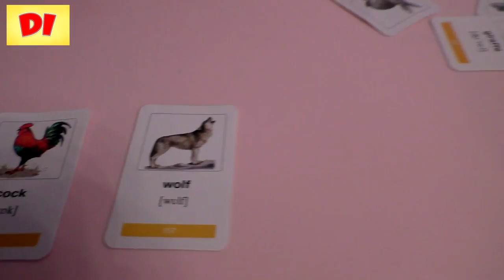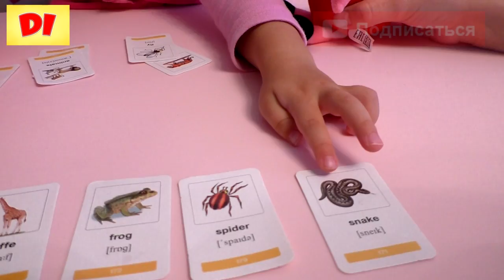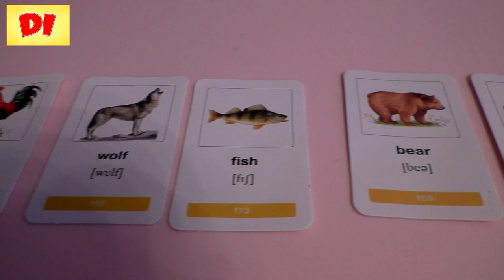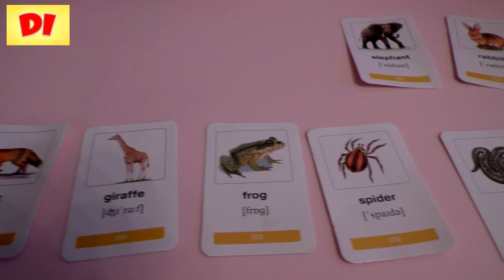♕ Диана изучает Английский язык для детей English for kids Princess Diana Di TV Принцесса Диана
Всем привет!
Вы на канале Принцесса Диана Princess Diana DiTv Dianatv
Диана изучает английский язык для детей. В этом видео она выучила таких персонажей как: Божья коровка, Петух, Волк, Рыбка, Машинка, Лиса, Жираф, Лягушка, Паук, Змея, Муха, Тигр, Кролик, Слон, Лошадка.
Принцесса Диана изучает английский язык с помощью карточек "Мои первые английские слова" всего 333 карточки на английском языке с переводом.
Смотрите другие видео Дианы:
(Маша и Медведь ИГРАЕМ В РЫБАЛКУ Masha and the Bear Compilation Новые Серии Маша и Медведь от Дианы )
(Принцесса Диана в развлекательном парке Funky Town)
(Принцесса Диана в контактном зоопарке)
(Принцесса Диана открывает наклейки бабочки)
(Принцесса Диана в детском сказочном парке Лукоморье Совхоз имени Ленина)
(Смешарики, маша и медведь новые серии)
(Робокар полли и эмбер и Принцесса Диана изучают английский язык English word diana)
(Ам ням Сюрприз от Princess Diana Om Nom EGG SURPRISE Toys Unboxing)
(Игра для детей Frogs Лягушки RIK&ROK princess diana di tv)
На развитие канала:
WEBMONEY:
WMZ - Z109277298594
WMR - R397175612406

Hi everybody!
You channel Princess Diana Princess Diana DiTv Dianatv
Diana is learning English for children. In this video, she learned characters such as Ladybird , Rooster , Wolf , Fish , Clipper , Fox , Giraffe , frog , spider , snake , fly, Tiger , Rabbit , Elephant , Horse .
Princess Diana is learning English with the help of cards " My first English word " only 333 cards in English with translation .
See more videos of Diana:
(Masha and the Bear Play in FISHING Masha and the Bear Compilation New Series Masha and the Bear from Diana)
(Princess Diana in Funky Town amusement park)
(Princess Diana in a petting zoo)
(Princess Diana opens stickers butterfly)
(Princess Diana in a children's fairytale park Lukomorye State Farm Lenin)
(Smeshariki, Masha and the Bear New Series)

On the development of the channel:
WEBMONEY:
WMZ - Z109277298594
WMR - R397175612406